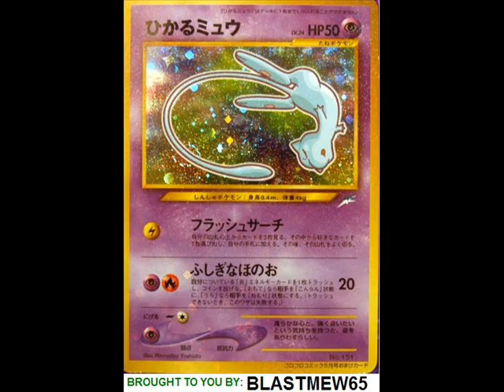The Melancholy Of Haruhi Suzumiya (TMoHS) God Knows Wendee Lee English w/Lyrics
The Melancholy Of Haruhi Suzumiya (TMoHS)

God Knows

Wendee Lee

English